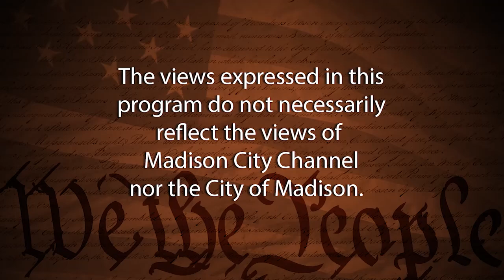Know Your Candidates: Nikki Conklin - Common Council, District 9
Nikki Conklin, candidate for District 9 of the Common Council, discusses their qualifications for this office and why they are running.